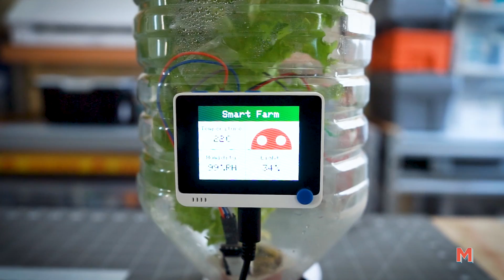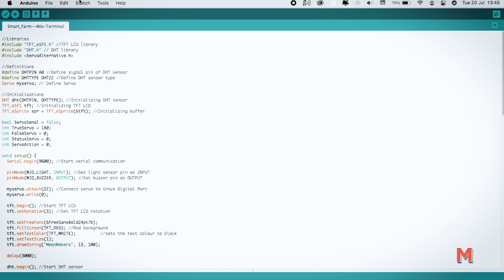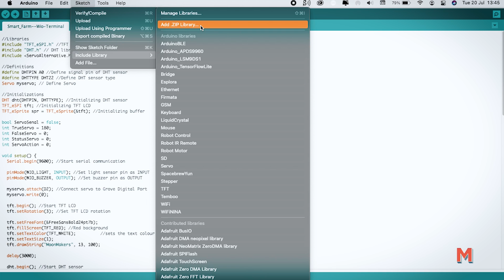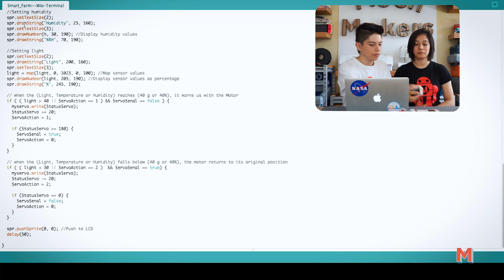Smart Farm con Wio Terminal- MoonMakers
Conoce el mundo de los sensores y la programación, creando tu propia Smart Farm con materiales reciclados para monitorear tus plantas con sensores y motores.
Logrando germinar tus propios alimentos en casa.

00:00 - 00:26 Intro
00:26 - 04:05 Programacion
04:05 - 5:45 Construción paso a paso
05:45 - 06:56 Final